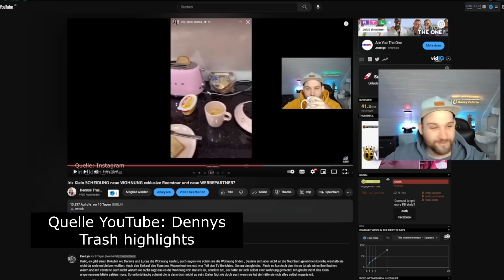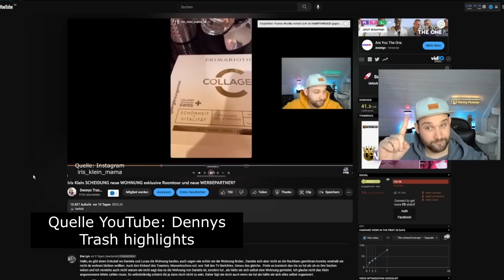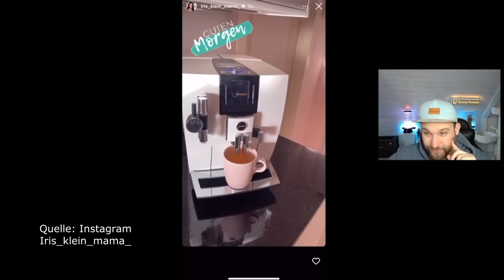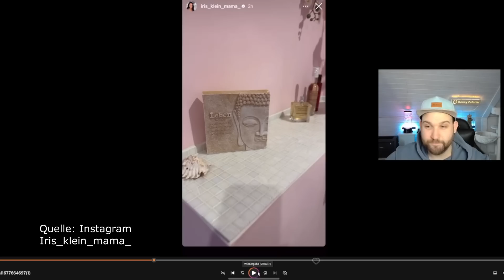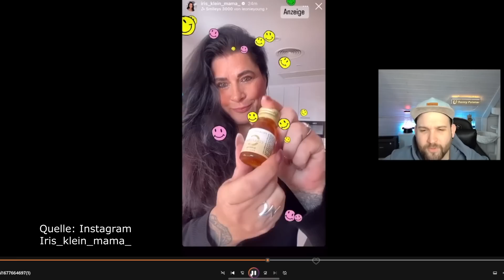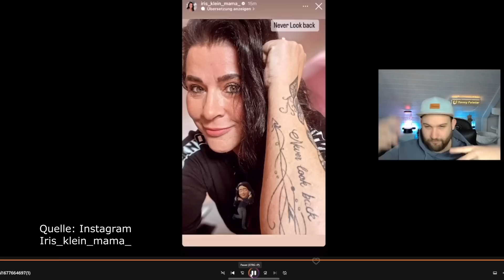Iris Klein SCHOCKT mit KOOPERATION! TRINKBARES KOLLAGEN nach Danny Buechner SKANDAL nun auch SIE?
Ja als ob ich es nicht gewusst hätte. Iris Klein ist zurück und nun mit ihrer Kooperation von der ich euch schon erzählt habe. Genau wie Danni Buechner ist auch Iris Klein auf den Zug aufgesprungen und bewirbt das neue Wundermittel. Leider ist das trinkbare Kollagen alles andere als ein Wundermittel. Ein neuer Versuch die Community abzuzocken?